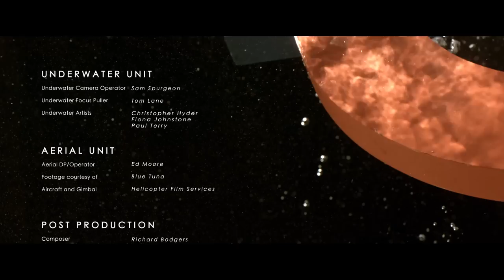Baptism | Trailer Extended Cut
BAPTISM is an action thriller based on the critically acclaimed novel by Max Kinnings being produced by The Philm Company. Read the novel, out now.

An armed group take control of a rush hour underground tube train. They blow a hole through the tunnel to release the water from an underground river they believe is blessed and will baptise the passengers of their sins. Ed Mallory, a blind hostage negotiator, has a race against time to try and talk down the hostage takers and save the lives of everyone onboard.

The Philm Company has produced a series of "spec trailers" in order to present them to distributors starting at Cannes 2013 and begin raising the funding for the full length feature film.

If you like this trailer please support the film, share the trailer and "like" us on Facebook.com/BaptismMovie. It really does help.

and other major retailers.